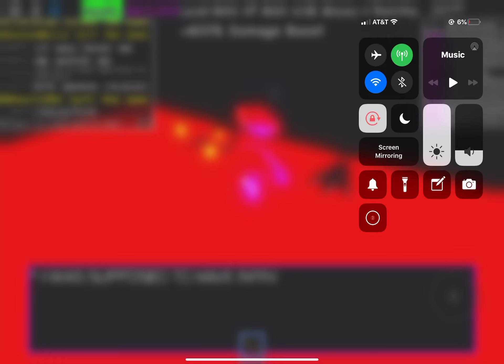Project Cool Demo: Fate Gets Depressed